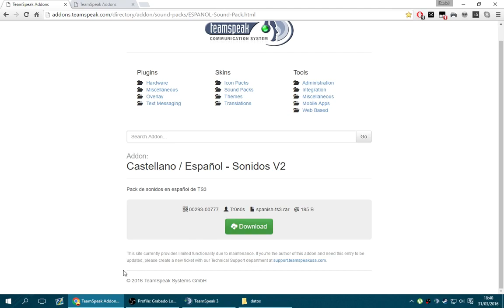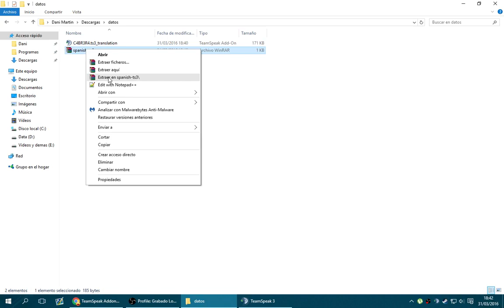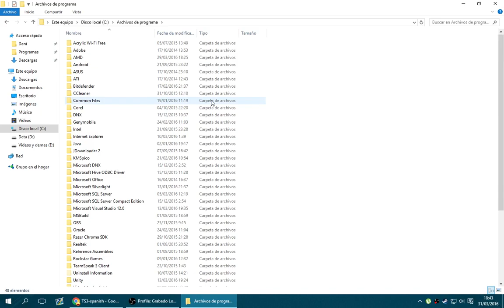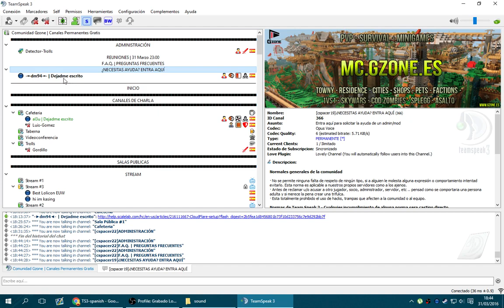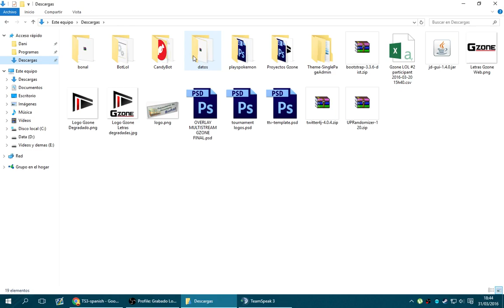Tutorial | Poner el Teamspeak en Español [Reupload]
Este video es una resubida de videos borrados antiguos. Si necesitas ayuda en referencia a este video coméntalo y actualizo la información.